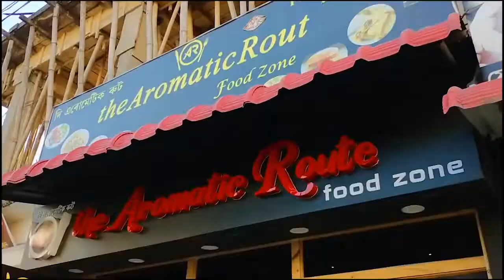2 Years special video ft.Xullo Son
Editing on Premier Pro